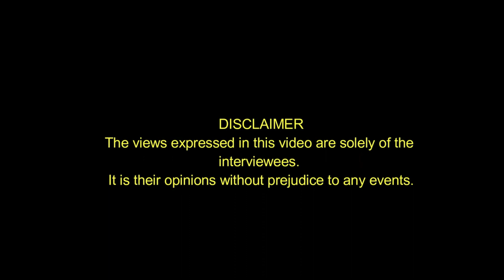Democracy or Military Government? The People have spoken!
In this Episode we asked whether the people prefer Military or Democratic Government.
These are their responses.